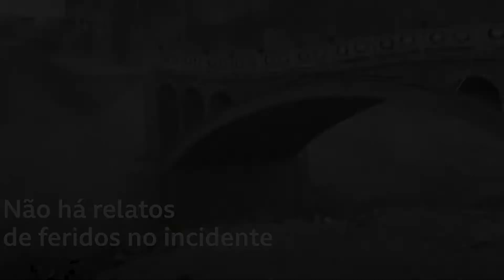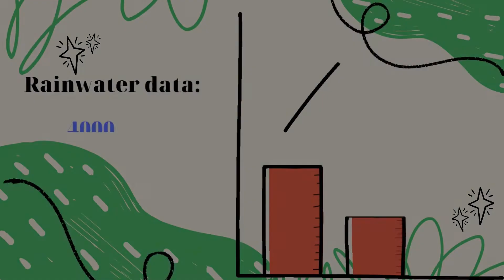Scary Warning, Flooding in Tabasco Mexico 2022 - Natural Disaster | FreeFall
The recent heavy rains caused by Hurricane Eta in 2022 and the release of the Penitas dam in the southern Mexican state of Tabasco due to overcapacity have caused severe flooding in a number of areas of the state, not only that, but the The factory was also damaged causing great loss, many people lost their property completely because the rain entered their houses and swept away their houses

Welcome To FreeFall.
The earth is increasingly polluted by industrial waste, which is increasingly discharged into the environment, and natural resources are gradually being depleted by overexploitation from humans. It's time for everyone to take action to protect the planet, protect human life.

let take look what Mother Nature is suffering and as result things are happening such as natural disasters, tsunamis...